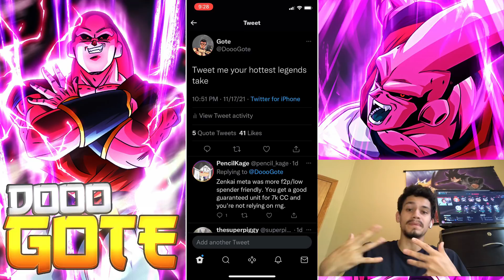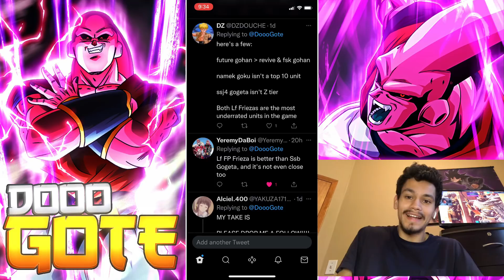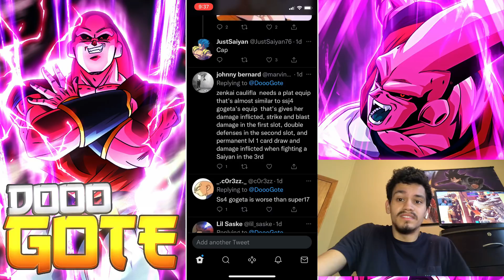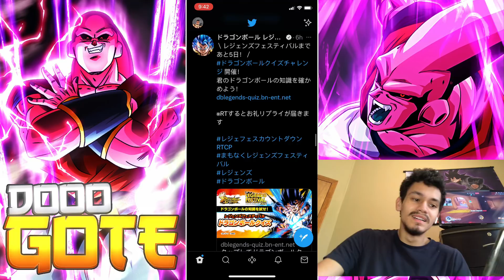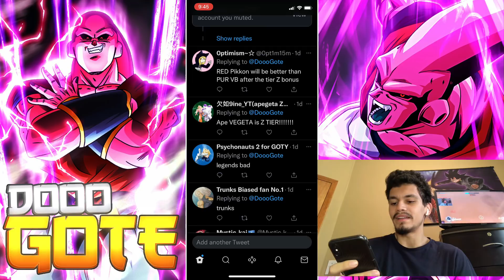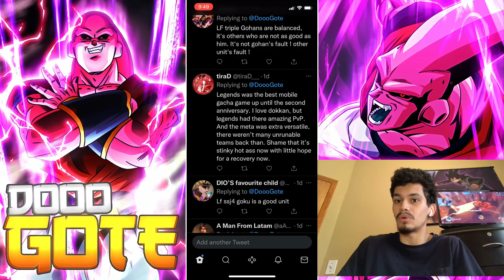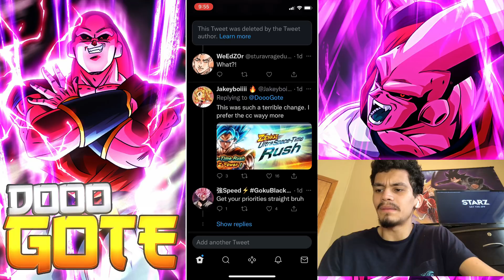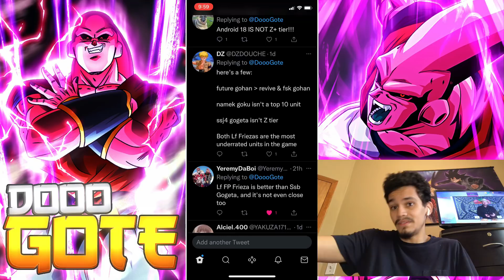Dragon Ball Legends- REVIEWING YOUR LEGENDS HOT TAKES!